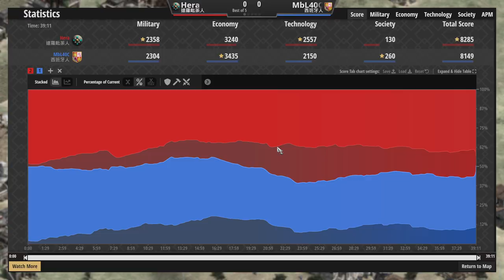🌟神級天梯對決！Hera大戰MBL，✅頂尖觀念針對文明特性特攻法！打到最後居然心態崩潰？！ 達羅毗涂vs西班牙 2600＋【世紀帝國2決定版&Aoe2】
▲心態炸裂，我懂這文明